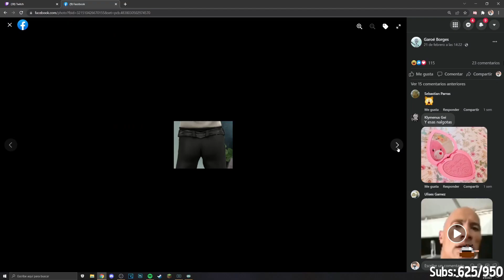NUEVO NFT AQUINO P0T0